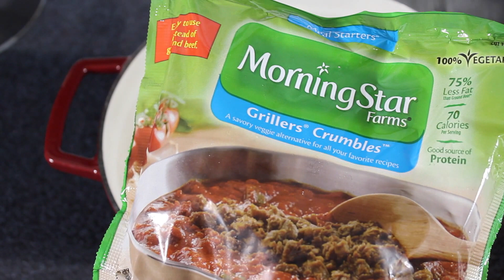Vegan Taco Soup Video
A vegan taco soup that is sure to be a family favorite. This easy Fall comfort food should be on the top of your "make" list!

Catch my 140 character thoughts on Twitter: @ezpzmealz